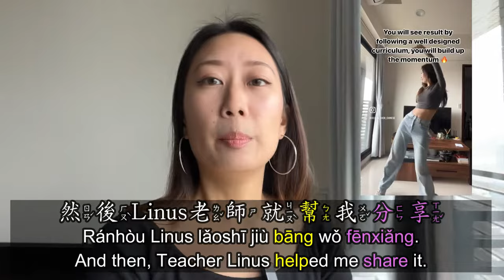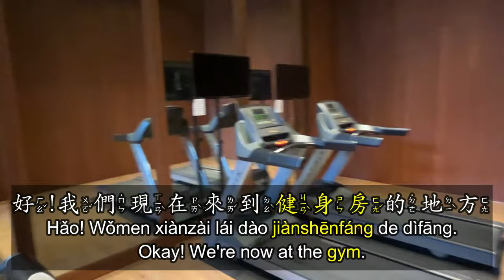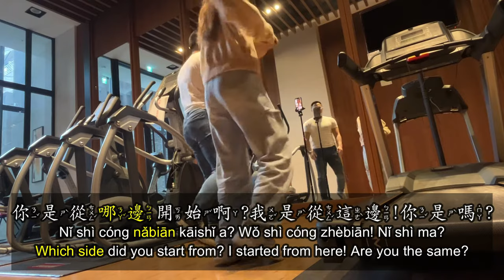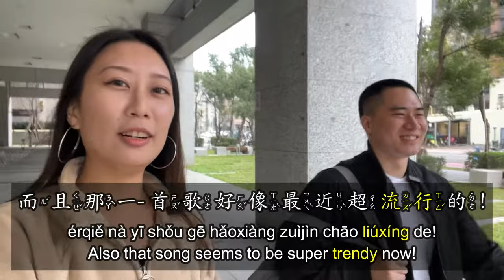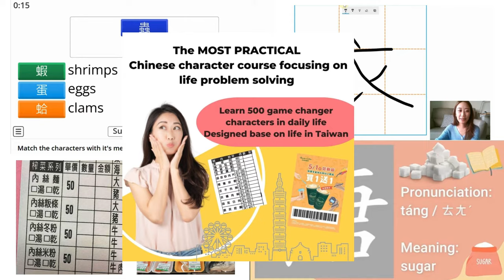BTS of Mandarin teacher's day & content creation - Cecilia X Linus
Linus's YouTube @LinustheTaiwanese

Beginner Speaking Course:
Easy Peasy Taiwanese Mandarin

3. Pre-intermediate course
Learn Taiwanese Mandarin with Cecilia's diary

cecilia_chen_chinese